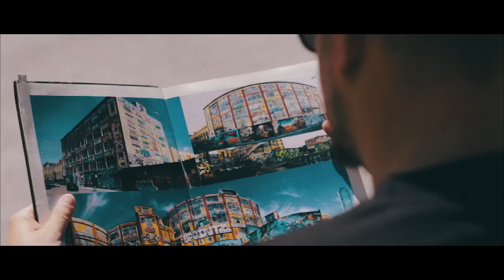Catch The Flava X GRUBSON - Elementarz (prod.OER)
KONKURS!

Zgarnij darmowy obóz Catch The Flava 2016

Gość specjalny: TE-TRIS

Rap: Catch The Flava & Grubson
Beat: Oer (B.O.K)
cuty: BRK
video edit: Kleju